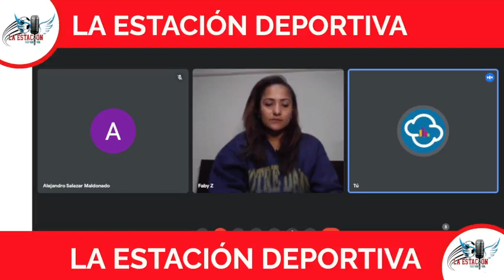LA ESTACIÓN DEPORTIVA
Hoy lo mejor de las ligas Europeas y en América y más.